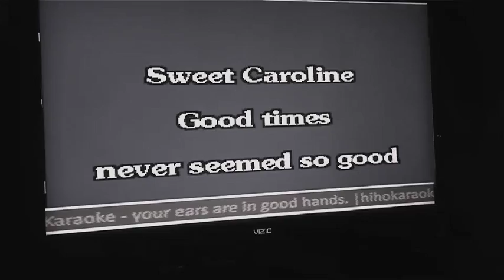A Moment in Time for Karaoke